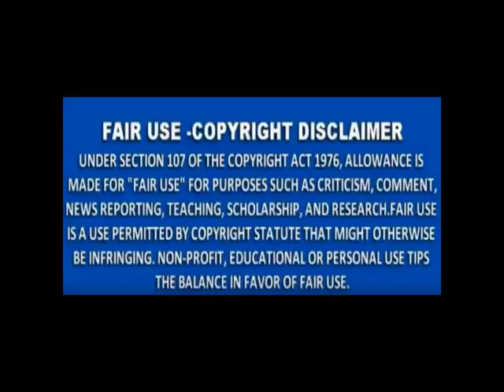The McKameys - From Dust To Glory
Mckameys singing their new song "From Dust to Glory" studio version by Sheryl Farris from their last album "The Crown"